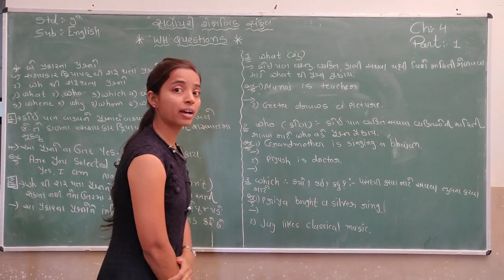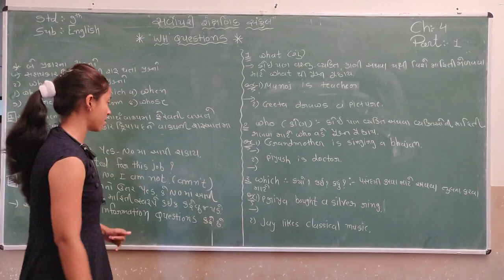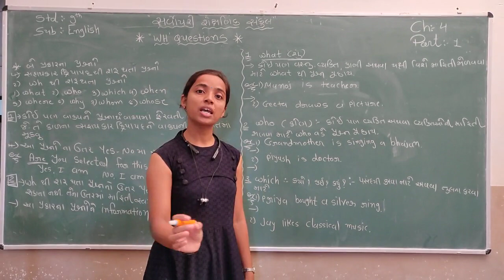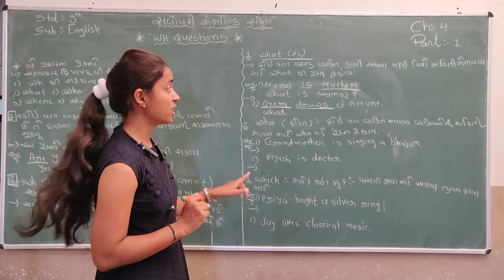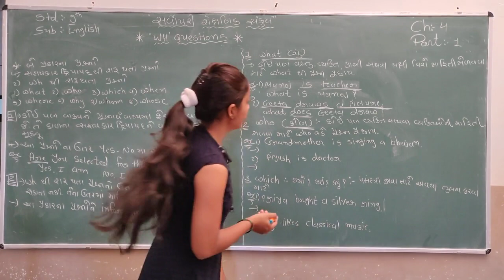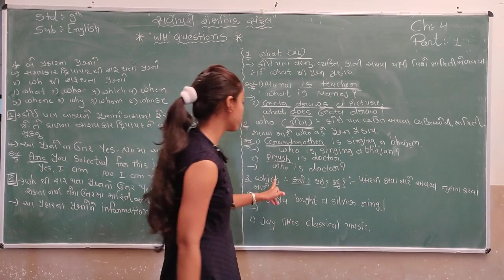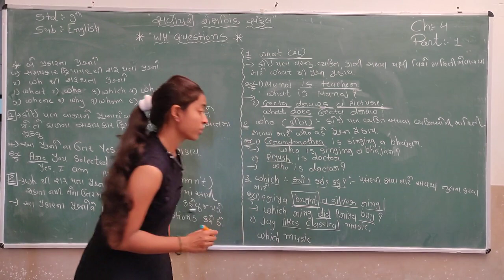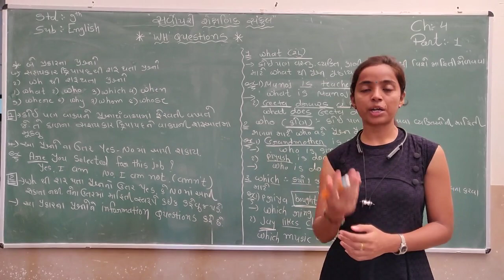Std 9 | English | Ch 4 | Part 1